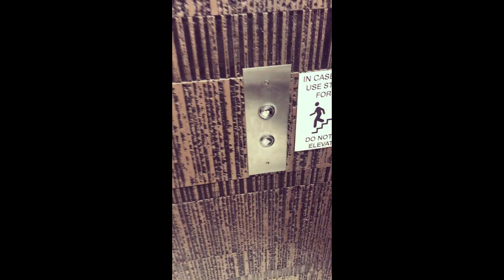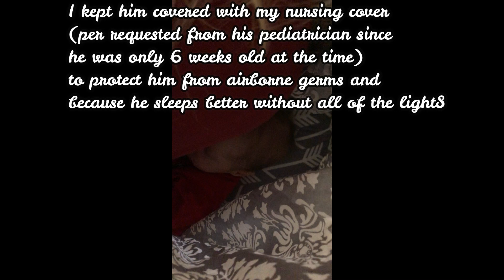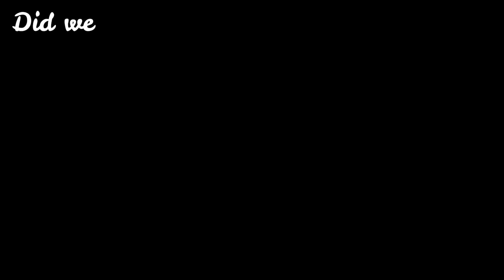Flying with a colic newborn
We went back home for the holidays and wanted to share what our experience with flying with our 6 week old newborn baby boy (Kai) who is colicky with you!